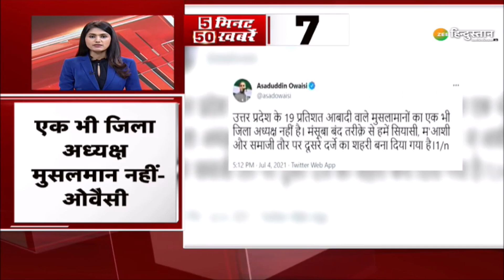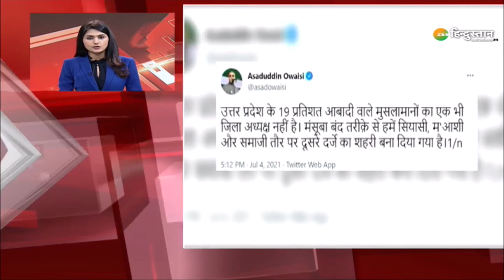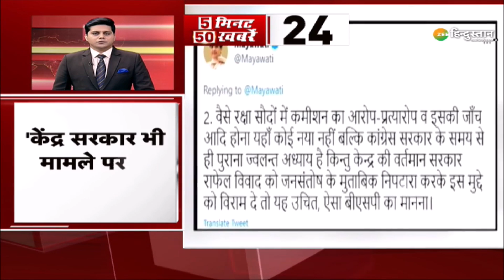Zee Hindustan Top 50 News: 5 मिनट में 50 बड़ी ख़बरें | Top News Today | Breaking News | Latest News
देशमुख आज ED के सामने पेश हो सकते हैं मनी लॉन्ड्रिंग मामले में तीसरी बार समन भेजा इसके साथ ही देखिए देश-दुनिया की तमाम बड़ी ख़बरें Zee Hindustan पर

About Channel